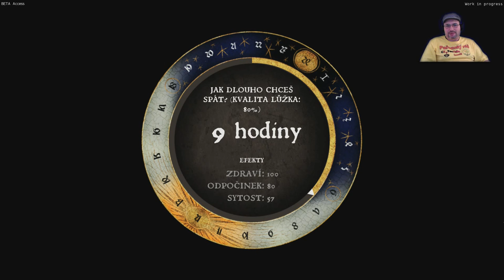KINGDOM COME: Deliverance (Beta Access) | #3 | Souboj | CZ Lets Play / Gameplay [1080p] [PC]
Let's Play s českými titulky ve hře a českým komentářem. Gameplay z Beta Early Access.
Hra vyjde 13. února 2018. Vývojář: Warhorse Studio.